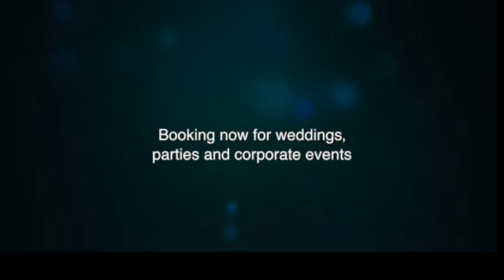Bellydance fantasy: Company of Dreams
Company of Dreams brings you the bellydance fantasy you've always imagined! With a fabulous cast of award winning international dancers, glorious costumes, exciting props and thrilling music, your guests will be transported to a world of glamour, exoticism and beauty.